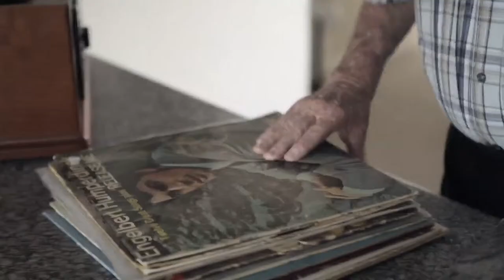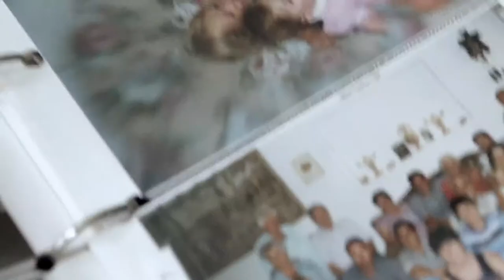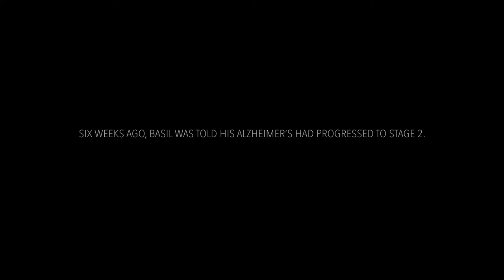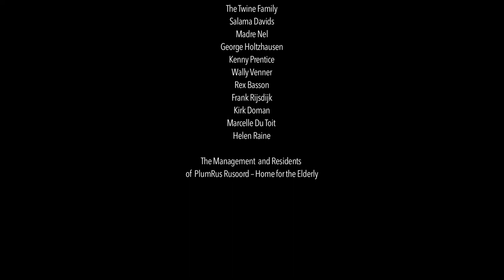Valma Veronica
Award-winning short film for Shnit Cape Town Realtime Competition exploring the 2014 theme of "Home".
Thank you Mr Basil Twine, for sharing your story.

Writer, Director, Cinematographer: Jolynn Minnaar

Producer: Dylan Voogt
Editor: Willem Grobler
On Location Sound: Ashleigh Schlosz, Tanya Linford
Sound Final Mix: Suzanne Wessels, Morne Marais
Colorist: David Grant

Thank you to our Suppliers:

Zootee Studios
Searle Street Post Production
Sound Surgeon Studios
Pressure Cooker Studios
Sitewise

A very special thank you to:

The Twine Family
Salama Davids
Madre Nel
George Holtzhausen
Kenny Prentice
Wally Verner
Rex Basson
Frank Rijsdijk
Kirk Doman
Marcelle Du Toit
Helen Raine

The Management and Residents of PlumRusoord Home for the Elderly

For care and support, please visit alzheimers.org.za